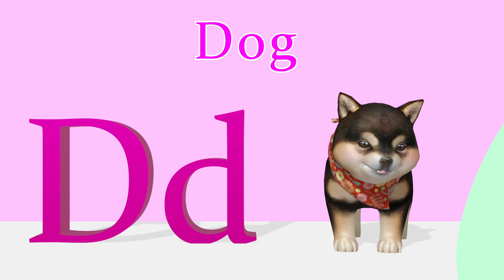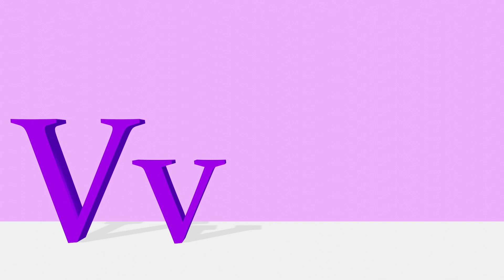A For Apple | Phonics Song - ABC Alphabet Songs with Sounds | Pilli Go Preschool Educational Rhymes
ABC Phonic Song and Alphabet Song Ultimate kids songs and baby songs Collection with entertaining "English abcd songs" for children, kids, kindergarten, and toddlers.

Now we learned all the letters.
Let's sing all the abc songs one more time.